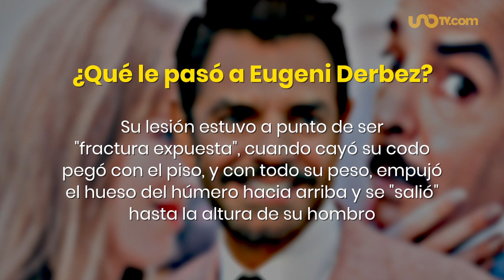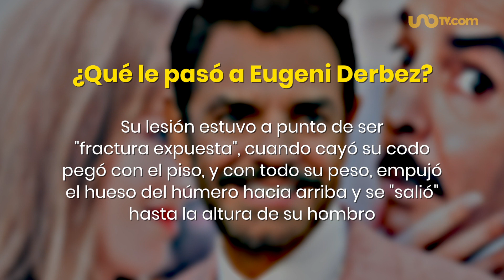"Tuve cinco fracturas grandes y como 10 pequeñas": Eugenio Derbez habla de su accidente